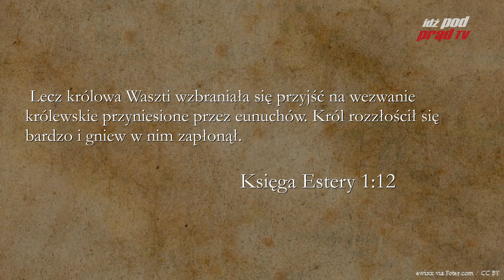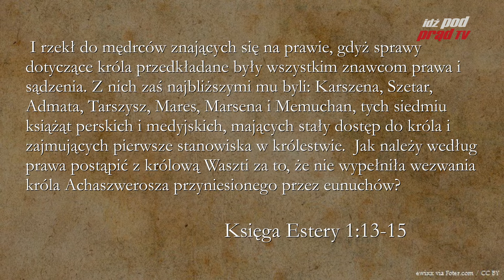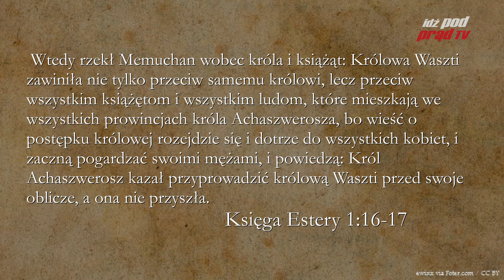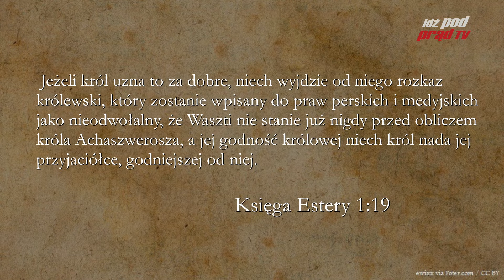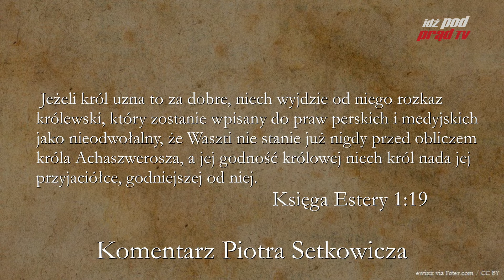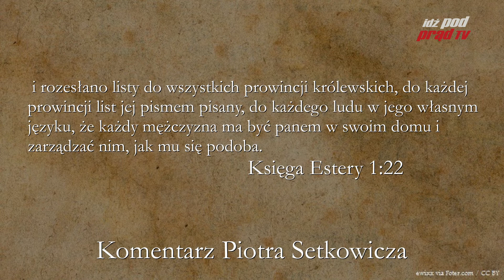BIBLIA NA CO DZIEŃ: Księga Estery #1 cz. 2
Codzienny komentarz Piotra Setkowicza do Księgi Estery, rozdziału pierwszego, części drugiej. Biblię czyta Maciej Stadnicki.